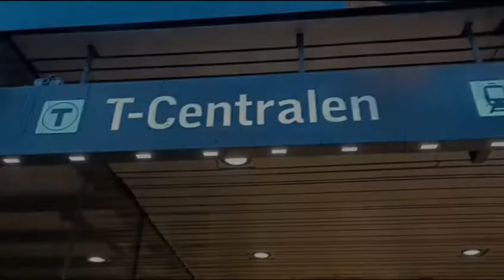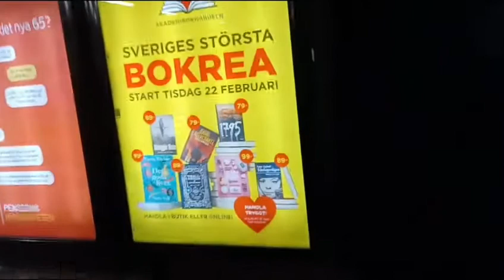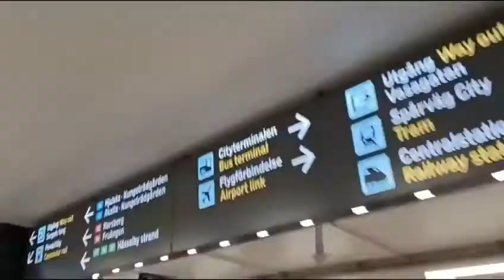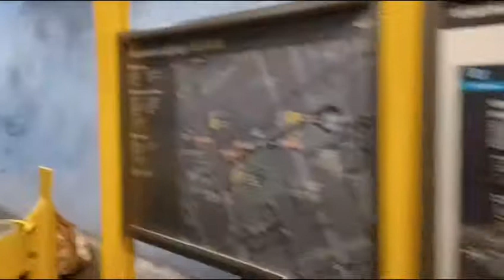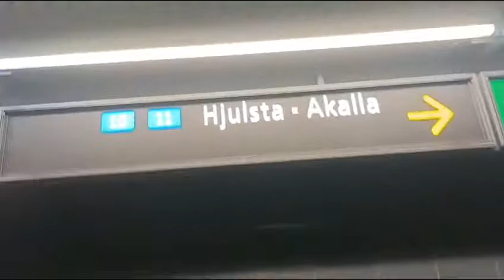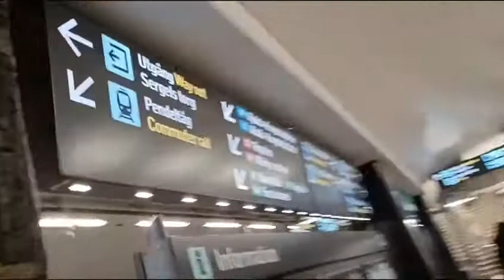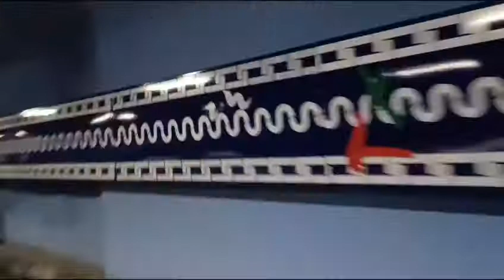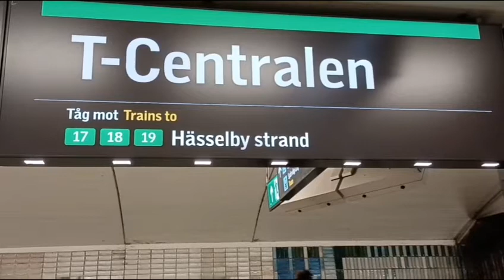T-Centralen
T-Centralen ligger mitt i Stockholm

Blå linje: Akalla Hjulsta och Kungsträdgården

Grön linje: Hässby strand, Råcksta, Vällingby Åkershov, Alvik, Odenplan, Gullmasplan, Högdalen, Hagsätra Hökarängen, Farsta strand Björkhagen Skarpnäck

Röda linje: Norberg, Alby Sätra Liljeholmen Fruängen Ropaten Teknika högskolan
Möry centrum

Pendeltåg: Bålsta, Bro Kahäll, Märta,
Uppsala central, Upplands Näsby
Stockholm city, Nynäshamn, Västerhaninge, Södertälje centrum Södertälje syd Gnesta

Bussar: 54, 65, 69, 75, 191, 192, 193, 194, 195, 411C, 435C, 445C, 446C, 480C, 809C, 812C, 813C, 815C, 818C